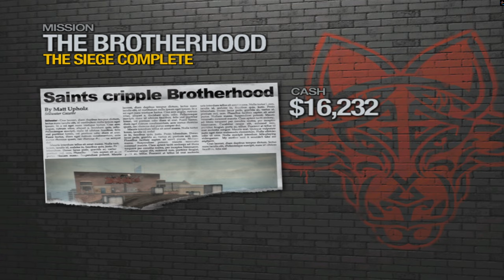Saints Row 2 - The Siege